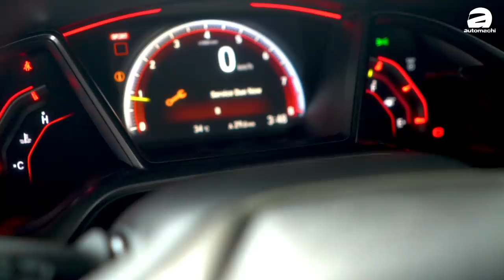Kiasu Uncle又有东西送？（洗车佬 VLOG ）｜automachi.com 马来西亚试车频道（中文字幕）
CMCO 有条件行动管制期间你想要维修汽车但是又有点害怕？其实不需要担心，因为 Honda 的维修中心提供了全新 SOP （标准作业程序）来保护工作人员以及顾客的安全！在新的 SOP 中不管是展示厅的车子以及你的车子，在试驾以及作业完成之后都会进行消毒，以确保你的车子处在安全的状态。

除此之外， Honda 的维修中心与展示厅也采用了无现金交易，借此来减少人与人之间的接触，保持安全的距离！但是请记得，如果你想要维修的车子记得请先致电 Honda 的维修中心来预定时间哦！最后就是我们将会送出一些 Honda 的周边产品！请大家记得帮我们分享影片！